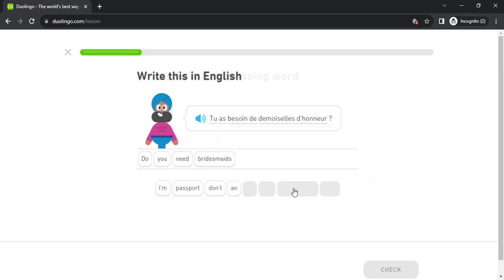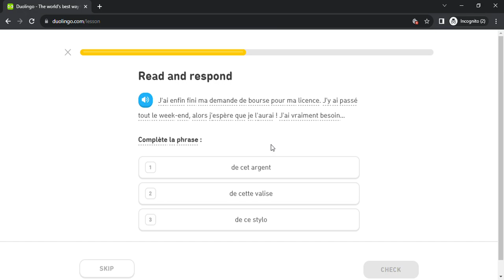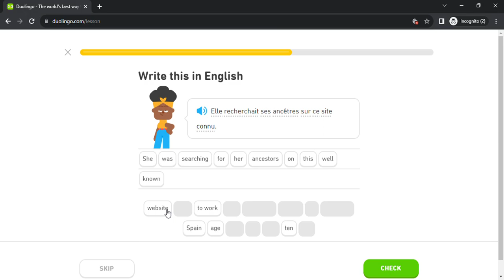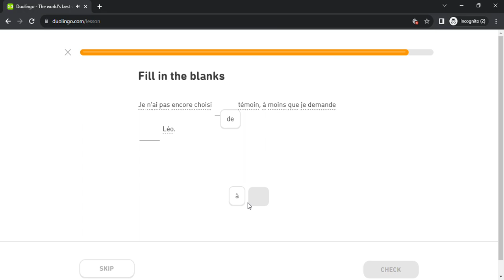Duolingo #5673 French - English (Part 22 - Medical Problem 2 , Dressing Up 2 and Medical Advice 2)